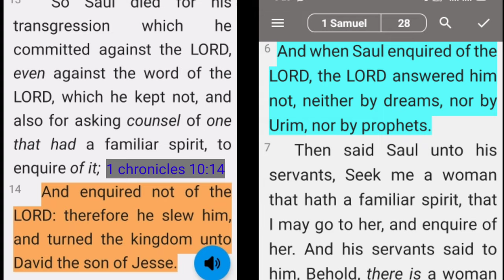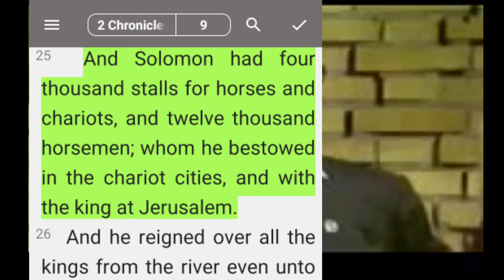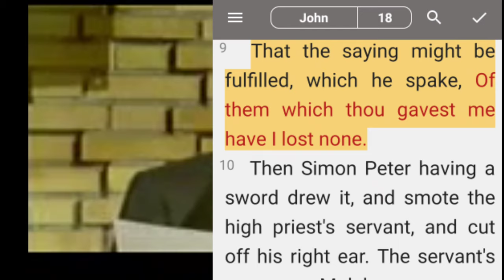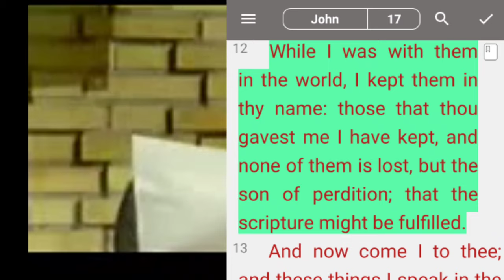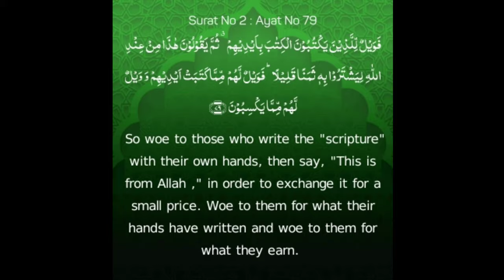Errors and Contradictions In the Bible Sheikh Ahmad deedat/Has Bible any mistakes/Bible is not God's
Contradictions and Errors in The Bible
Is the Bible God's Words
Mistakes and Fabrications in The Bible By Sheikh Ahmad deedat brief description about some Contradictions